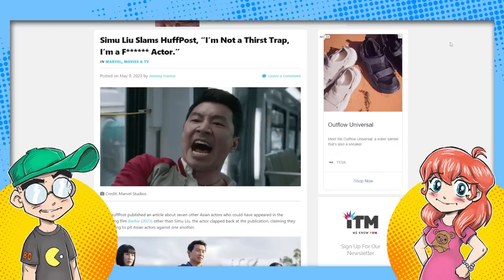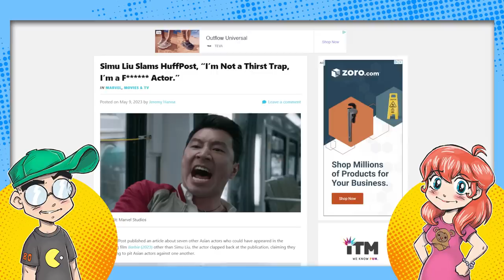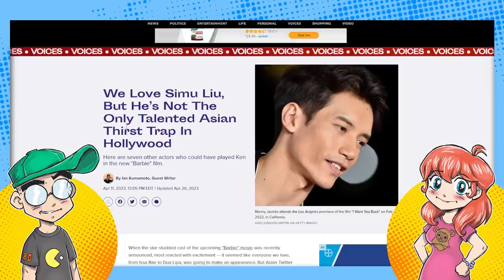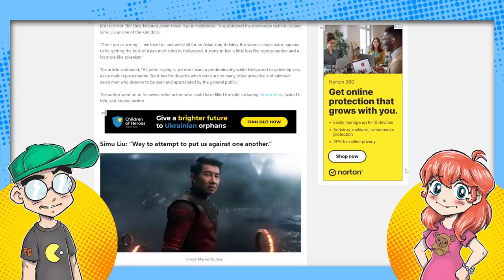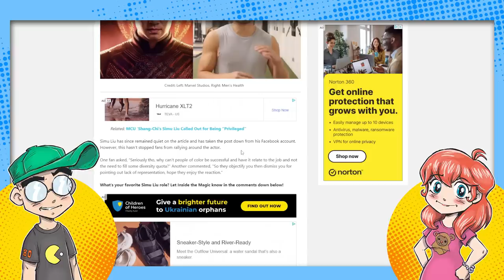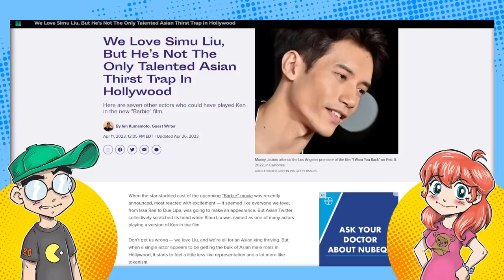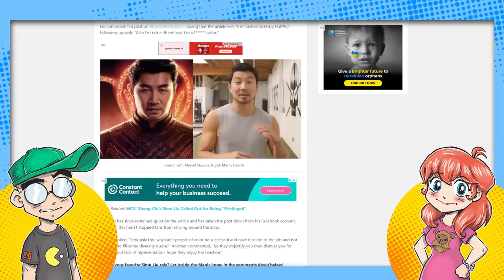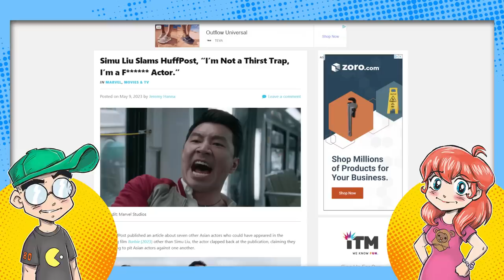Simu Liu FURIOUS He's Being Called a "Thirst Trap?!"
Shang-Chi star Simu Liu gets angry on social media again. Now he's mad that HuffPost called him an "Asian Thirst Trap." Because, um, I dunno... he's not?